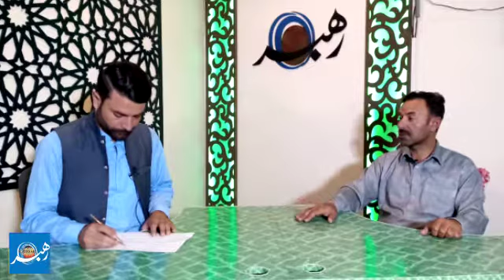Climber Wajid Ullah l rakaposhi summit